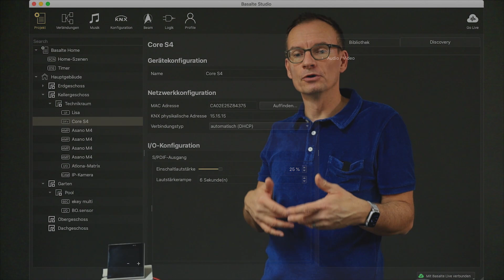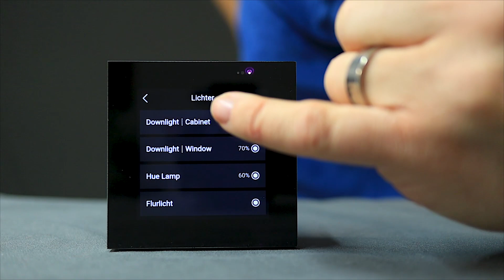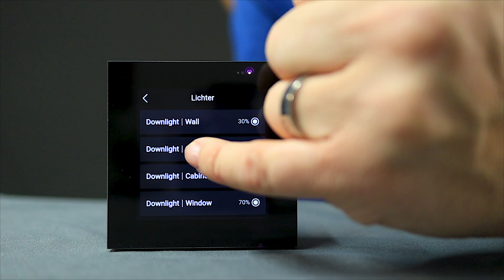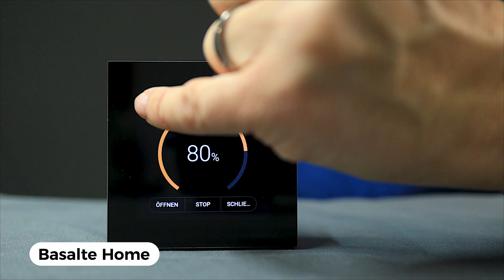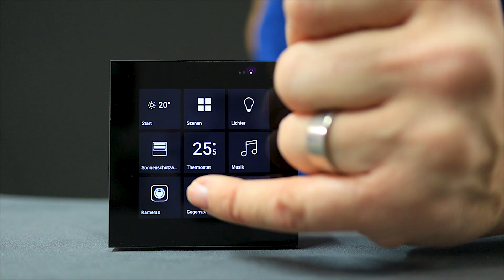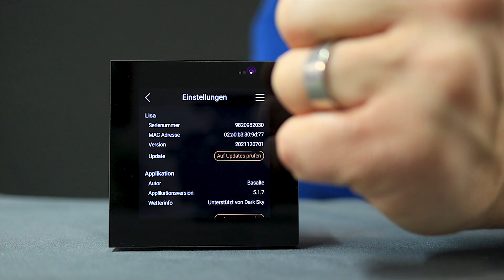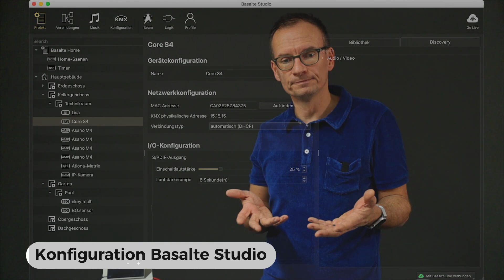BASALTE Lisa: Was taugt die Kleine mit Edel-Visu? Basalte Home | Smartest Home - Folge 213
Basalte Lisa im Blogbeitrag Basalte Lisa ist ein schneller Touchscreen mit hochwertiger Visualisierung. Sie dient zur kompletten Raumsteuerung im Zusammenspiel mit Basalte Home auf KNX-Basis.
Mit dabei: Türöffnung, Video-Türkommunikation, Sprach- oder Videokommunikation zwischen den Räumen eines Hauses, Szenen für alles was gewünscht ist und die gesamte Haussteuerung.